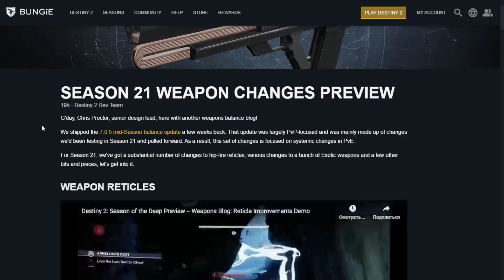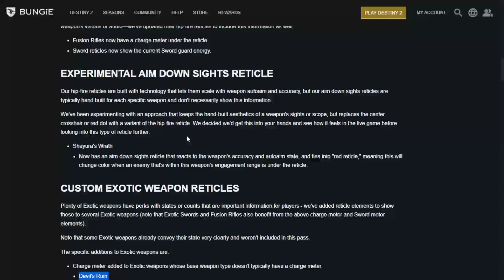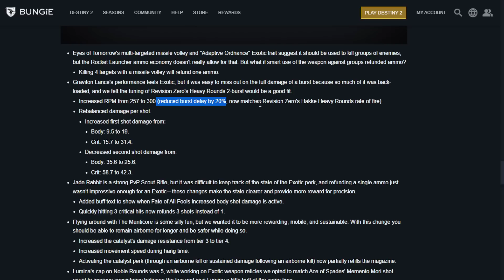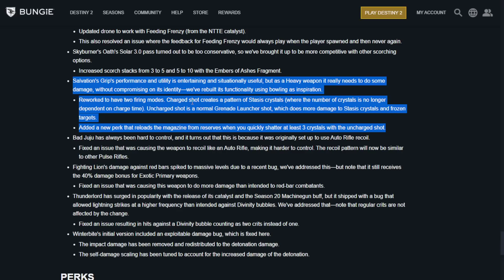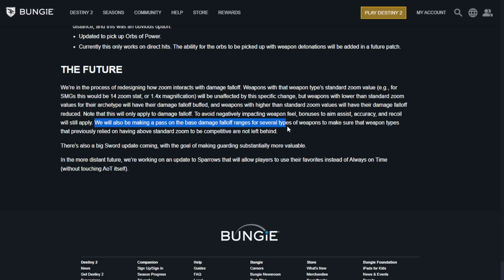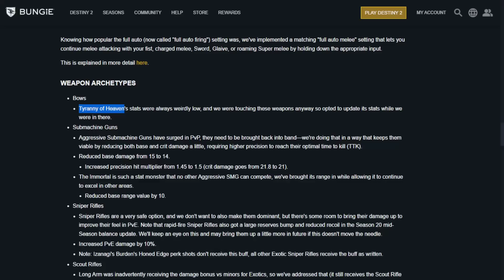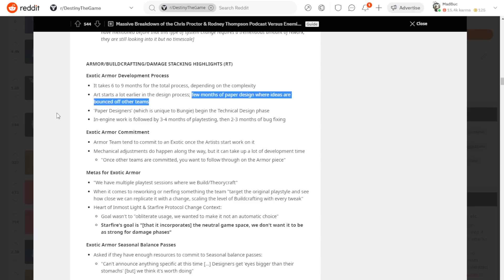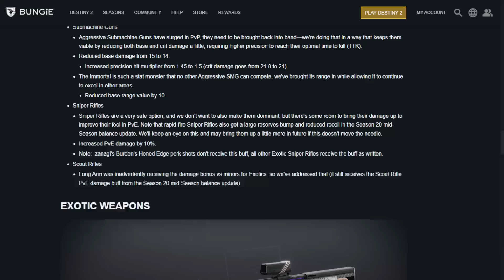Про ребаланс пушек в новом сезоне (и не только)